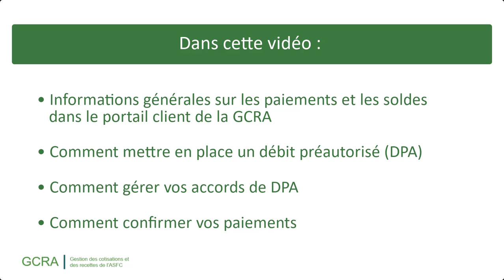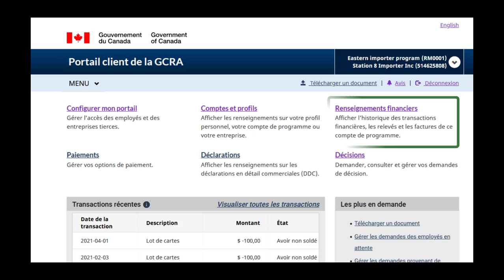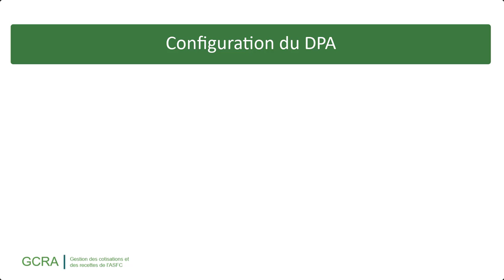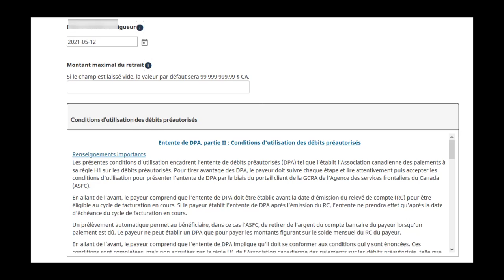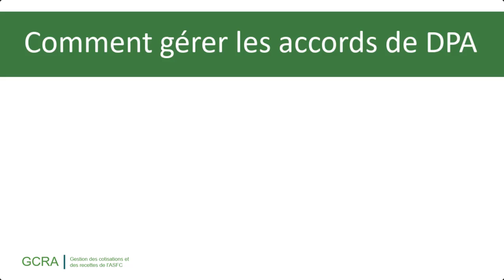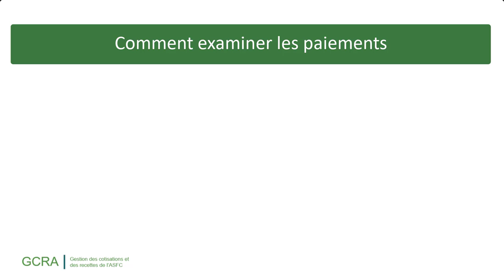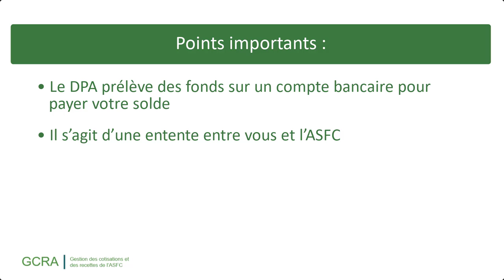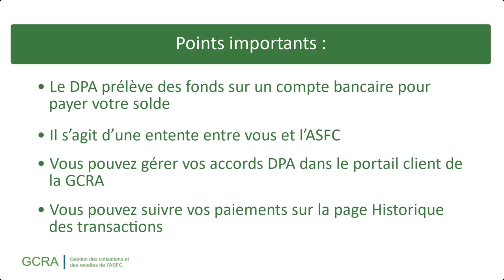Comment mettre en place un débit préautorisé dans le portail client de la GCRA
Dans cette vidéo, vous allez apprendre les informations générales sur les paiements et les soldes dans le portail client de la GCRA, comment mettre en place un débit préautorisé (DPA), comment gérer vos accords de DPA et comment confirmer vos paiements.